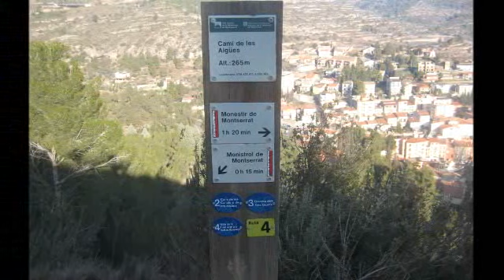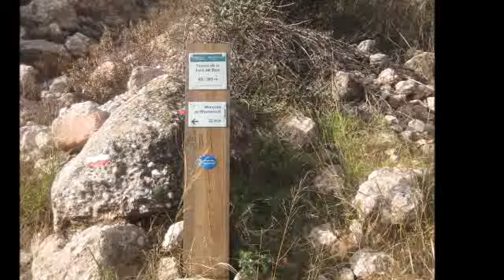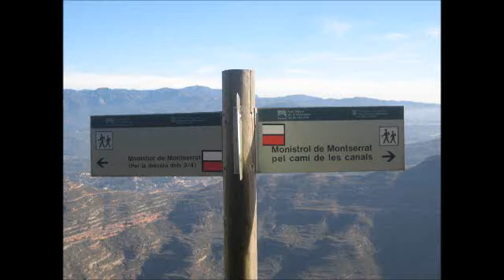Monistrol - Montserrat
Cami romeu